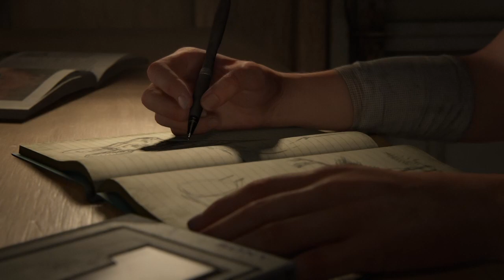The Last of Us part ll*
Jugando en modo pesadilla